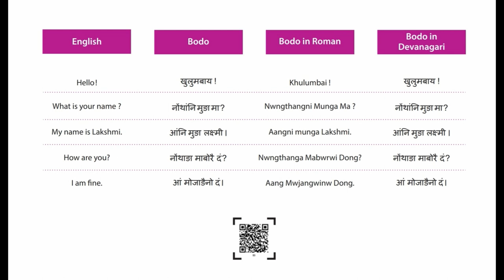BODO SIMPLE CONVERSATION | @sangeetschool